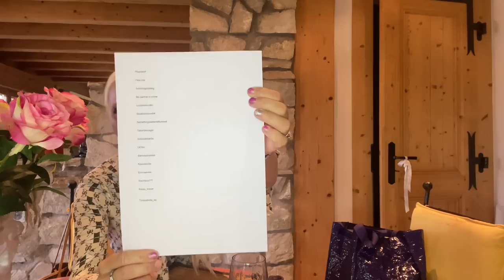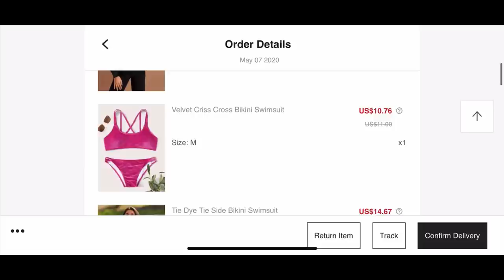⚡️WINNER OF THE GIVE AWAY⚡️ TRYING AUCTION HORSES😍 SHEIN HAUL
Follow me as I go to Belgium, equitom but also to try some very high end auction horses! And doing a shein haul